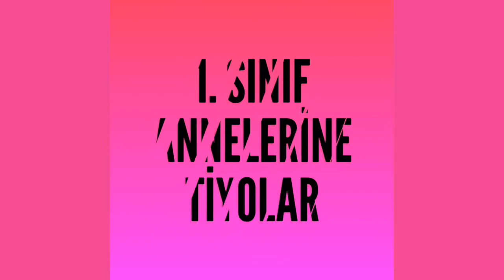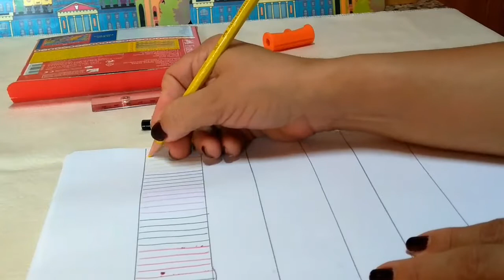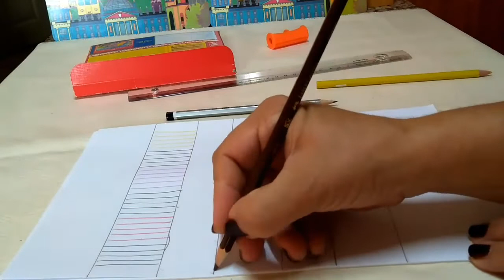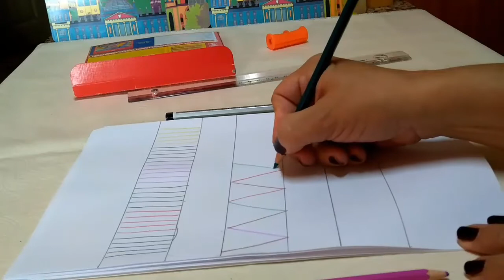1.SINIF ANNELERİNE TİYOLAR-6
BUGÜN UYUM HAFTASININ SON GÜNÜ ...
HAFTAYA MARATON BAŞLIYOR.
ARADA ATACAĞIM VİDEOLARIMLA SİZLERE DESTEK OLMAYA ÇALIŞACAĞIM.
KOLAY GELSİN 1. SINIF ANNELERİ !